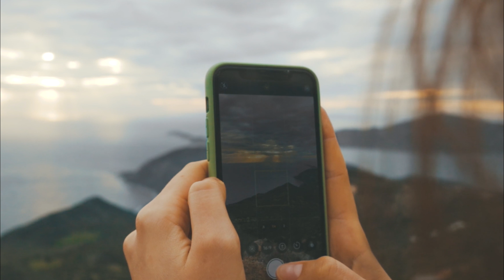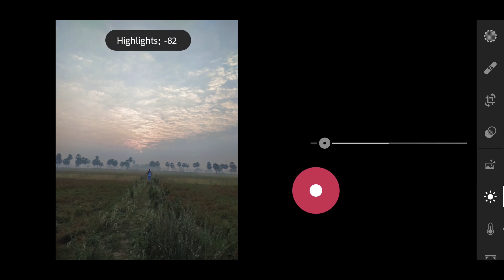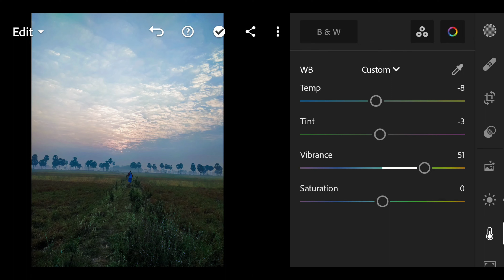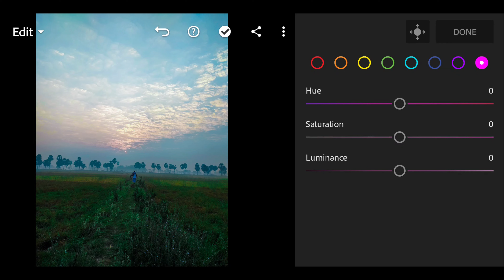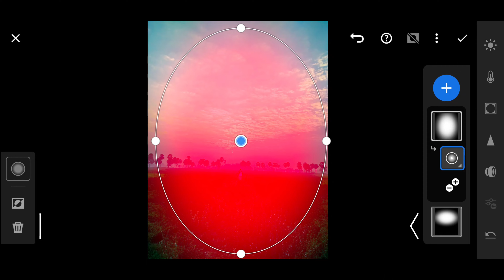LIGHTROOM MAGIC IN MOBILE EDITING With Little Vlog | Edit Cinematic Nature Photos in Lightroom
Do lightroom magic in Mobile editing. In this video, we are going to learn how to edit Nature Photos in a Cinematic way in Lightroom with Little vlog. We use only simple techniques to edit these Nature photos and Get epic results.

Download Lightroom: SEARCH ON GOOGLE WITH M0D

Follow me in Real life